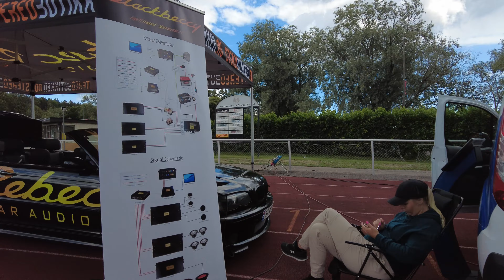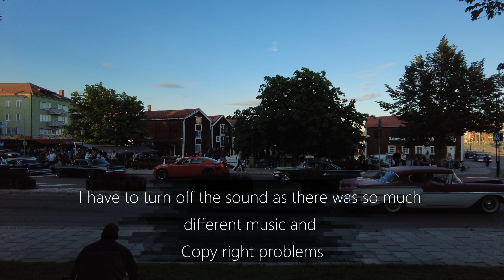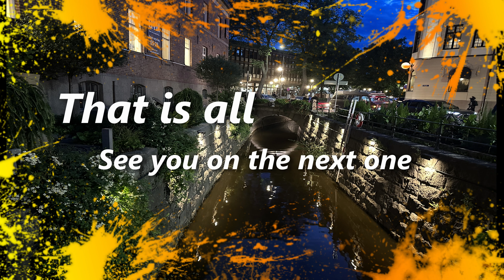Glada Hudik Summer Week 2023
This video shows the end of Glada Hudik Summer Week 2023. Glada Hudik Summer week consists of activities from Monday to Saturday.
But different activities around engines. From Tuesday to Saturday there are free music performances in the central city and a lot of food around the city. It's always week 29 and most things are free. What you see now are some activities on Saturday, July 22.